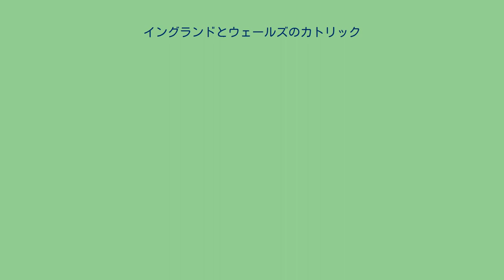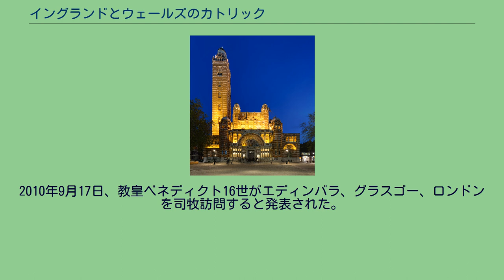イングランドとウェールズのカトリック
イングランドとウェールズのカトリックでは、イングランドとウェールズにおけるローマ・カトリック教会について記述する。
イングランドでは約6%が、ウェールズでは約3%がカトリック信徒である。
デイヴィッドはウェールズの聖人として崇拝されている。
教皇グレゴリウス1世の命令により、カンタベリーのアウグスティヌスがイングランドに派遣され、初代カンタベリー大司教となって布教活動に従事した。
この活動は後に「グレゴリアン・ミッション」と呼ばれた。
664年にはウィットビー教会会議が開かれ、教会の中のローマの主導権が確立された。
中世イングランドに於いて、ベーダ・ヴェネラビリスの実績が挙げられる。
ベーダはイングランド最古の歴史書『イングランド教会史』を書き残して、高く評価された。
中世イングランドに於いても、大陸ヨーロッパと同様に、ローマ教皇と国王との間で叙任権闘争や政治的主導権争いが繰り広げられた。
国王ウィリアム2世は、カンタベリー大司教人事を巡って、教皇ウルバヌス2世と対立した。
国王ヘンリー2世によって、カンタベリー大司教トマス・ベケット暗殺事件が発生し、事件の2年後に列聖された。
ベケットは、国王権力が教会に介入して来る事を嫌っていた。
これに対し、国王はクラレンドン法を制定し、教会を自らの権力下に置こうとした。
両者の対立は抜き差しならぬ状況となり、遂に国王はトマス・ベケットに刺客を差し向けて殺害した。
T・S・エリオットはこの事件を題材にして、『寺院の殺人』を書いた。
国王ジョンは、教皇インノケンティウス3世と対立し、破門された。
国王リチャード1世の誘拐事件に対し、身代金を支払った為、カトリック教会は財政面で更に弱体化した。
因みに、2005年の映画『キングダム・オブ・ヘブン』はこの頃の時代を舞台としている。
中世イングランドでは、宗教的な文学も成果を残した。
ジェフリー・チョーサーの『カンタベリー物語』も書かれた。
これはカンタベリーへの巡礼の途中に宿屋に集まった巡礼者達が順番に話をするという設定で、当時キリスト教がどのように認識されていたのかを知る為の手掛かりとなっている。
ウェールズでは、この頃に『カーマーゼンの黒本』という歴史書が書かれた。
イングランドでの宗教改革は、国王ヘンリー8世の離婚によって引き金が引かれた。
ヘンリー8世とエドワード6世の時代はプロテスタント系のイングランド国教会が国家の宗教となり、ヘンリー8世の離婚を批判したトマス・モアも処刑される程であった。
ところが、その後に即位した女王メアリー1世は、カトリック教会を国教にしようとして、反抗する人々を容赦無く逮捕して処刑した。
宗教改革を推進していたカンタベリー大司教トマス・クランマーも処刑された。
女王エリザベス1世が即位してイングランド国教会を国教に定め、ここにイングランドでの宗教対立は収束した。
ウェールズでも聖公会が設立され、殲滅こそされなかったが、カトリック教会はイングランドとウェールズでの歴史の主役ではなくなった。
1780年にゴードンの反乱が発生した。
これは、グレートブリテン王国がカトリックの人々にプロテスタントと同等の権利を与えるというもので、プロテスタント側が猛反発して暴動になった。
1801年に連合王国が成立した後に、アイルランドでジャガイモ飢饉が発生、グレートブリテン島を始めとして、世界中にアイルランド人が移民して行った。
これにより、イングランドでもカトリック信徒が増加した。
ほぼ同じ時期に、イングランド人の間で反カトリック感情が広まった。
ローマ教皇に忠誠を誓うカトリック信徒は、大多数の英国人には警戒心を持って受け止められた。
法律により、カトリック信徒は職業選択の自由を制限された。
第二次世界大戦の頃から冷戦期にかけて、ポーランドやウクライナからの移民が増加した。
ウクライナ出身の移民の為に、東方典礼カトリック教会も作られている。
2010年9月17日、教皇ベネディクト16世がエディンバラ、グラスゴー、ロンドンを司牧訪問すると発表された。